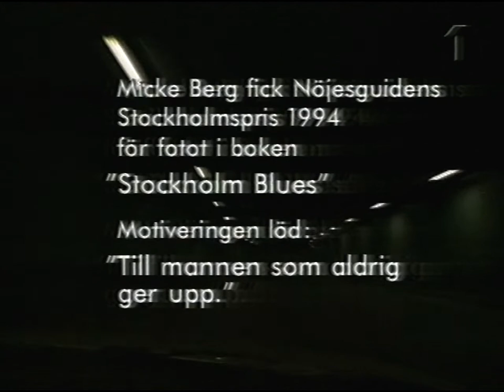Fotografen Micke Berg (Nike 1995)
Reportage från Kulturprogrammet Nike om fotografen Micke Berg.